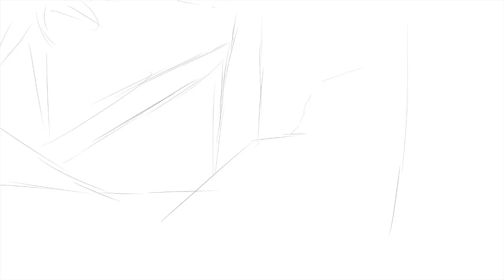Animation Reel 2018-2019, Morgan H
This has basically been all I've been doing the past month. I really wanted to push myself to make these animations that are increasingly difficult and force me to use new techniques. I used mainly my characters Dene, 4z, and Jonah. I animated a lot of Dene's because his story is one I hope to tell through animation one day so it's only natural to do so. 4z's I did for a MAP but hadn't heard bacl from the people so I just went ahead and finished and posted it here. Jonah's is a dynamic run that I started before leaving for japan and have yet to complete. I still love the process of animation so I'm always sure to save videos of the process.
If you'd like to do a MAP with me I'd be happy to do so!